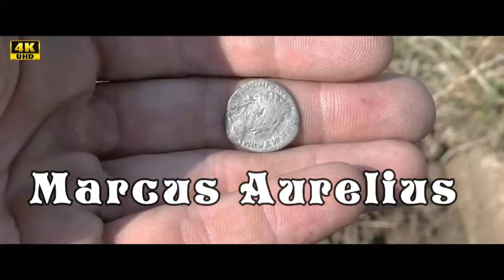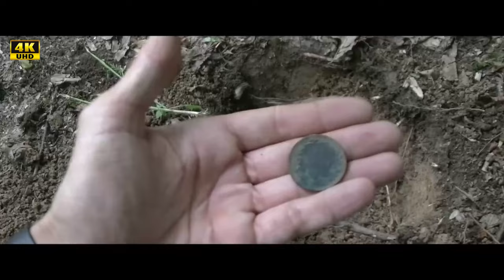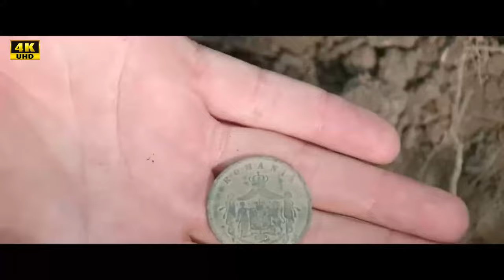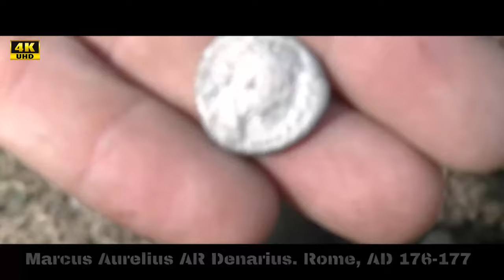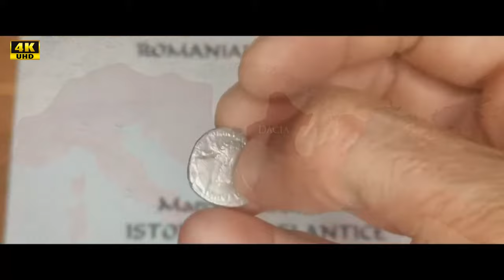Imparatul Marcus Aurelius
Împăratul Marcus Aurelius a condus Roma între 161 și 180. Prima jumătate a domniei sale a fost definită de războiul cu parții, în care co-conducătorul împăratului, Lucius Verus, a condus campaniile. Războiul s-a încheiat cu victorie în 166, iar Marcus Aurelius a bătut multe monede comemorative în memoria soldaților căzuți în război.După război, Marcus Aurelius s-a întors la Roma, unde s-a concentrat pe protejarea granițelor de vest ale imperiului. Ultimii ani ai domniei împăratului au fost definiți de războiul asupra Marcomanilor și Sarmaților. Războiul s-a încheiat cu moartea lui Marcus Aurelius în 180. Moneda lui Marc Aurelius a suferit schimbări semnificative în timpul domniei sale. În primii ani, împăratul a urmat tradițiile tradiționale ale monedelor romane. Cu toate acestea, după război, Marcus Aurelius a bătut din ce în ce mai mult monede care reflectau părerile sale religioase și filozofice personale.Cele mai caracteristice elemente ale monedei împăratului sunt următoarele: chipul lui Marcus Aurelius de pe monede prezintă de obicei un aspect serios, înțelept și eroic. Titlurile împăratului de pe monede subliniază puterea și demnitatea împăratului. Marcus Aurelius a bătut multe medalii comemorative în memoria soldaților care au murit în război. Monedele lui Marcus Aurelius reflectă din ce în ce mai mult părerile personale religioase și filozofice ale împăratului. Monedele lui Marcus Aurelius reprezintă o piatră de hotar importantă în tradiția monedelor romane. Monedele împăratului sunt una dintre operele de artă caracteristice ultimei perioade de înflorire a Imperiului Roman.